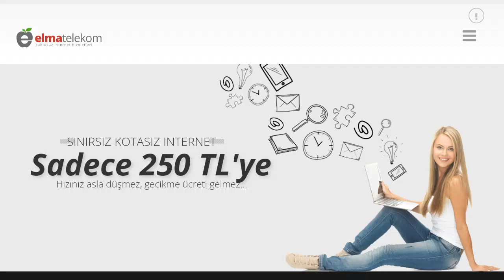Elma Telekom Modem Şifre Değiştirme Nasıl Yapılır?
Merhabalar bu videomuzda sizlerle birlikte elma telekom modem şifre değiştirme nasıl yapılır sorusuna yanıt vermeye çalışıyoruz.İyi Seyirler Dilerim.

elma telekom şifresi nasıl değiştirilir
elma telekom wifi şifre güncelleme
elma telekom modem parola değişikliği